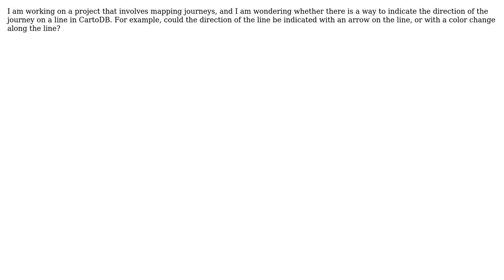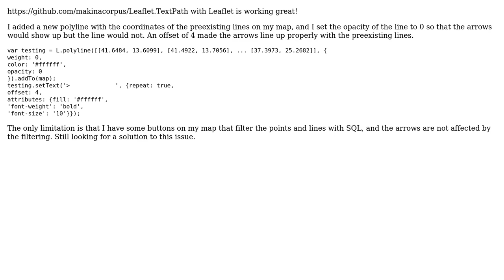GIS: Is it possible to indicate direction on a line in CartoDB?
With thanks & praise to God, and with thanks to the many people who have made this project possible! You are responsible for your own actions.